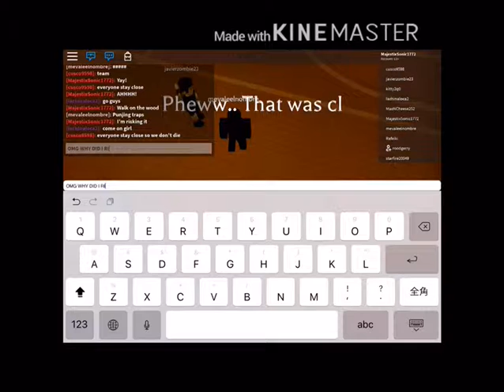High school...|episode 2|roblox gameplay|”escape route to the gym”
HELLO THIS IS WHEN YOU DON’T KNOW WHAT TO PUT ID DESCRIPTION